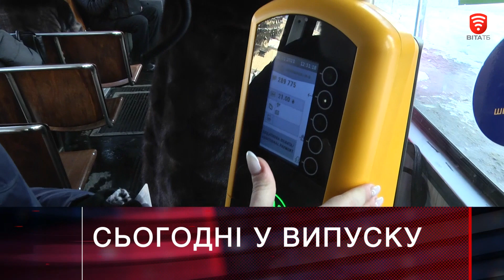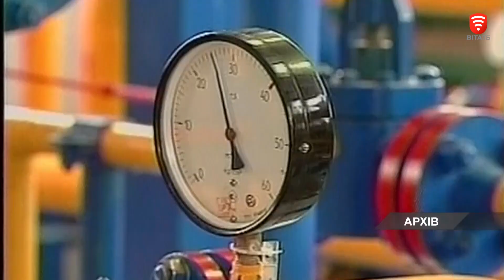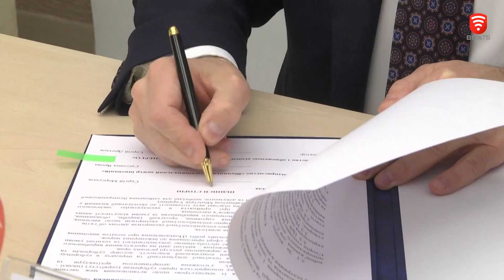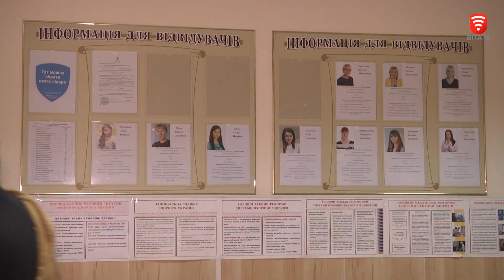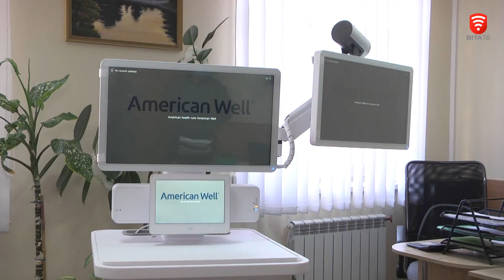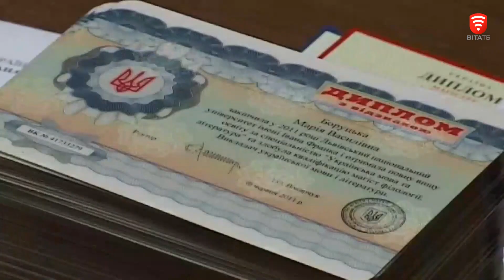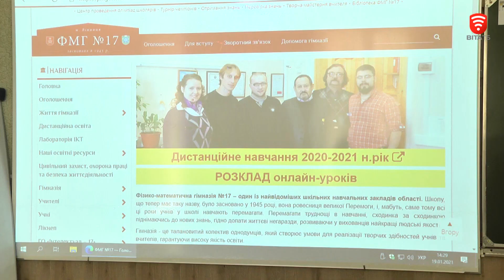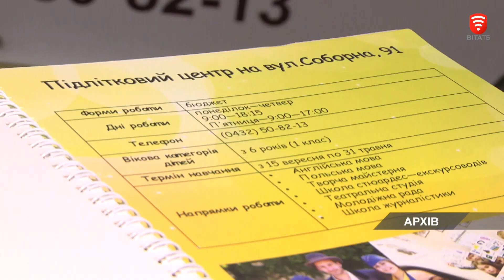Інформаційно-аналітична програма «ПостФактум» від 23.01.2021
Кількість пасажирів у громадському транспорті зменшилась, а збитки  - зросли. Чи вистачає вінницьким пільговикам безоплатних поїздок і який додатковий бонус отримають вже в лютому?
Міфи і реальність Вінницької районки. Що зміниться для мешканців приміських сіл  та персоналу, якщо лікарня стане частиною медичної  мережі міста?
Вінницькі рятувальники отримали нову спецтехніку. Та окремий подарунок, на пів мільйона гривень, від міської ради. Чим поповнились арсенали надзвичайників?
На Вінниччині впроваджують телемедицину. Пацієнтів у районах  лікуватимуть онлайн. Де розташується центр новітніх технологій?